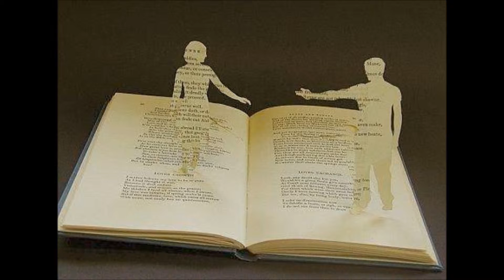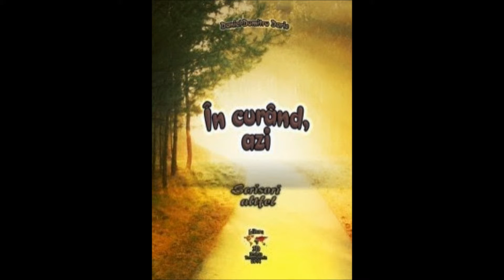Portret de autor Daniel Dumitru Darie violeta Eftime